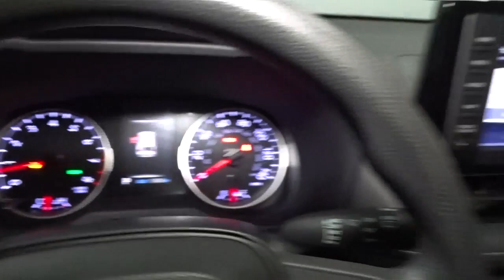2019 Toyota RAV4 Hillside, Newark, Union, Elizabeth, Springfield, NJ 220687A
Silver  2019 Toyota RAV4 available in Hillside, New Jersey at Route 22 Toyota. Servicing the Newark, Union, Elizabeth, Springfield, NJ area.

* * * * * TOYOTA CERTIFIED * * * * * ONE OWNER, ALL WHEEL DRIVE!!! BACK-UP CAMERA, BLUETOOTH, MP3 Player, NO ACCIDENTS on CARFAX, KEYLESS ENTRY Thanks to an extensive used-car warranty, every Toyota Certified Pre-Owned Vehicle comes with peace of mind. It covers major engine and transmission components, except for standard maintenance items, body glass and interior. Toyota will repair or replace any covered part that is defective in material or workmanship under normal use. The Toyota Certified Pre-Owned Vehicle Limited Warranty extends the powertrain coverage to 7 years*/100,000 total odometer miles (whichever occurs first). *See dealer for details. SMART WAY! Are you tired of hidden fees and bogus rates ruining your search process? Now there's a way to avoid all of the nonsense. Introducing the smart way to buy from Route 22 Auto's. The advantages of the smart way to buy are endless. There is no pressure throughout your search. You can finally feel at ease when purchasing a car. Since there are no hidden fees, there are no The surprises or gimmicks revealed when you finally make a decision. Route 22 Autos salespeople are direct and value your time, so there is no back and forth or confusion. They know it's necessary for you to feel comfortable during the buying process and want to be trusted. The smart way to buy is smart for a reason. The team at Route 22 Auto's does Internet research every day to discover the right price for you. They make sure to look at competitors' pricing and numbers from industry experts so you can feel confident that you're getting the best offer possible. The main factors that contribute to your final cost are market value, product availability, days' supply in the market and the product age, color and equipment. It's easy to feel secure with the smart way to buy Contact Route 22 Toyota today for information on dozens of vehicles like this 2019 Toyota RAV4 LE. Drive home in your new pre-owned vehicle with the knowledge you're fully backed by the CARFAX Buyback Guarantee. Do so much more with one vehicle. This Toyota RAV4 gives you everything you need an automobile to be. Stylish and fuel efficient. It's the perfect vehicle for keeping your fuel costs down and your driving enjoying up. When the Toyota RAV4 LE was created, it was automatically enhanced by having the performance ability of all wheel drive. Not only will you notice improved steering and superior acceleration, but you can also rest easy knowing that your vehicle comes standard with increased stability and safety.
Radio w/Seek-Scan, Clock, Speed Compensated Volume Control, Steering Wheel Controls, Voice Activation and Radio Data System,Integrated Roof Antenna,2 LCD Monitors In The Front,Radio: Entune 3.0 Audio -inc: 6 speakers, 7.0 touchscreen, AM/FM, Scout GPS link compatible w/up to 3-year trial, Siri eyes free, Apple CarPlay compatible, aux port, USB media port, hands-free phone capability, advanced voice recognition and music streaming via Bluetooth wireless technology, Toyota connected services - Safety Connect w/3-year trial, Wi-Fi Connect powered by Verizon w/up to 2GB within 6-month trial, for details,Body-Colored Door Handles,Black Bodyside Cladding and Black Wheel Well Trim,Fixed Interval Wipers,Body-Colored Front Bumper w/Black Rub Strip/Fascia Accent,Steel Spare Wheel,Compact Spare Tire Mounted Inside Under Cargo,Aero-Composite Led Low/High Beam Daytime Running Auto High-Beam Headlamps,Headlights-Automatic Highbeams,Black Rear Bumper w/Black Rub Strip/Fascia Accent,Fixed Rear Window w/Fixed Interval Wiper and Defroster,Wheels: 17,Laminated Glass,Chrome Side Windows Trim and Black Front Windshield Trim,LED Brakelights,Black Grille w/Body-Color Surround,Clearcoat Paint,Tailgate/Rear Door Lock Included w/Power Door Locks,Galvanized Steel/Aluminum Panels,Black Power Side Mirrors w/Manual Folding,Deep Tinted Glass,Roof Rack Rails Only,Tires: P225/65R17 AS,Lip Spoiler,Liftgate Rear Cargo Access,Power 1st Row Windows w/Front And Rear 1-Touch Up/Down,Day-Night Rearview Mirror,Front Center Armrest and Rear Center Armrest,Engine Immobilizer,Instrument Panel Bin, Driver And Passenger Door Bins,Entune Safety Connect Tracker System,Front Map Lights,HVAC -inc: Underseat Ducts,Front Cupholder,Power Rear Windows and Fixed 3rd Row Windows,Full Carpet Floor Covering,Interior Trim -inc: Metal-Look Interior Accents,Power Door Locks w/Autolock Feature,Passenger Seat,Front Bucket Seats -inc: 6-way adjustable driver's seat and 4